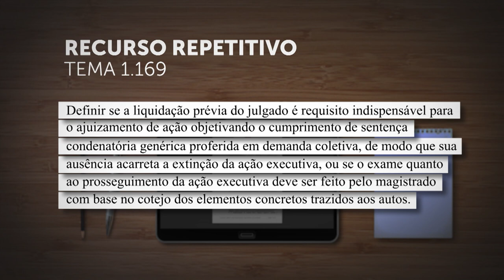Tribunal definirá se é necessária prévia liquidação em cumprimento de sentença coletiva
Sob o rito dos recursos repetitivos, a Primeira Seção do Superior Tribunal de Justiça (STJ) vai decidir se é necessária a prévia liquidação do julgado para o cumprimento de sentença condenatória genérica em demanda coletiva. A relatoria dos recursos especiais selecionados como representativos da controvérsia – REsp 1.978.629, REsp 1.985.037 e REsp 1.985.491 – está a cargo do ministro Benedito Gonçalves.
REsp 1978629
REsp 1985037
REsp 1985491